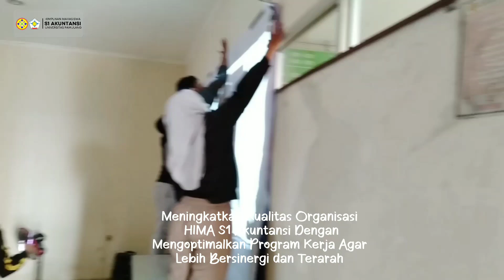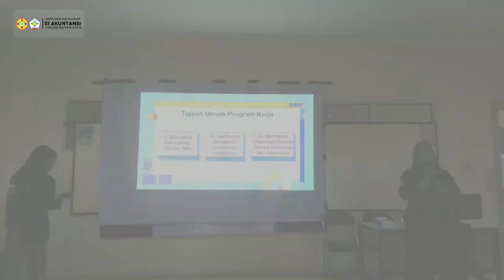VLOG DIKLAT PROGRAM KERJA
Hallo Sahabat Hima

Diklat Program Kerja salah satu program kerja HIMA S1 Akuntansi yang dijalankan oleh Bidang Pelatihan dan Pengembangan Organisasi (PPO). Diklat ini bertujuan untuk  mengembangkan pengetahuan pengurus HIMA S1 Akuntasi terkait dengan bagaimana menjalankan program kerja secara maksimal.

HIMA S1 Akuntansi LUARR BIASAA !!!